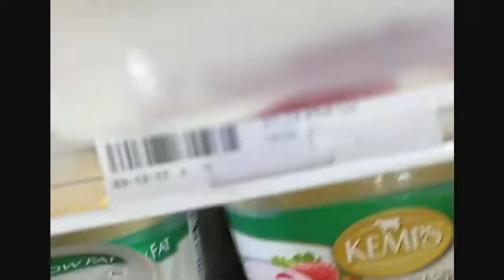Mom Life is THE Best Life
I'm sharing what a day in my life looks like... and a little preview of my upcoming post - 4 ways to Take a Mom-ent to yourself!